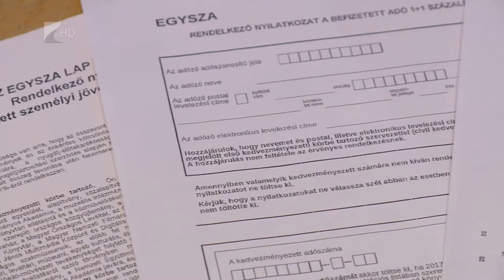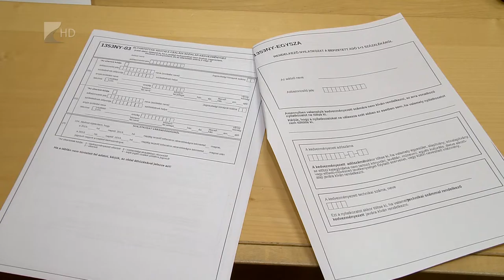E- SZJA - Kölcsey Tv